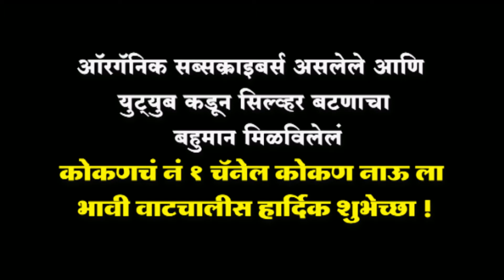🛑 कोकणचं नं.१ चॅनल कोकण नाऊला वर्धापन दिनाच्या हार्दिक शुभेच्छा।श्री. धीरज परब